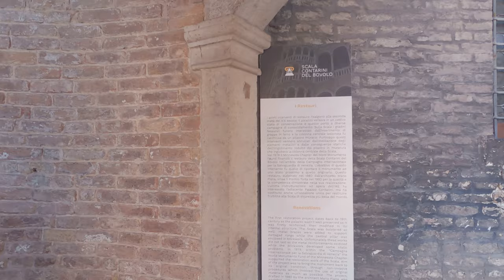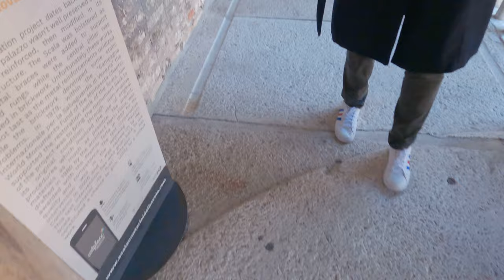Scala Contarini del Bovolo Venice 🇮🇹 | Elegance in Spiral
Enjoy spectacular Scala Contarini del Bovolo Venice from amazing Italy, recorded in 4K with GoPro Hero 9 Black Edition.

The Scala Contarini del Bovolo is a hidden gem in the heart of Venice, Italy. Also known as the Bovolo staircase, this architectural masterpiece is located in the Palazzo Contarini del Bovolo, a stunning palace that dates back to the 15th century.

The Bovolo staircase is a unique spiral staircase that features a series of arches and columns, which create a striking visual effect. The name bovolo means snail in Venetian dialect, and this is precisely what the staircase resembles. The Scala del Bovolo is a true marvel of engineering and design, and it has become one of the most popular attractions in Venice.

The Scala Contarini del Bovolo Venezia is a testament to the rich history and culture of the city. The palace that houses the Bovolo staircase was once owned by one of the most powerful families in Venice, the Contarini. Today, visitors can admire the intricate details of the palace's architecture, which includes a mix of Gothic, Renaissance, and Byzantine styles.

If you're planning a trip to Venice, the Scala Contarini del Bovolo is a must-see attraction. You can explore the palace and climb the Bovolo staircase to enjoy breathtaking views of the city. The Bovolo Venezia is also a popular spot for photographers, as it offers some of the most picturesque views of Venice.

If you're interested in learning more about the Scala Contarini del Bovolo and the history of Venice, there are plenty of resources available. You can watch a Venice vlog or documentary to learn about the city's rich cultural heritage and see some of the most famous landmarks, including the Bovolo staircase.

Venice is a city that has something to offer for everyone. If you're looking for things to do in Venice, you can attend the famous Carnival of Venice, which takes place every year and features colorful costumes, masks, and parades. You can also explore the city's low tide and canals, which sometimes run dry during the summer months.

When traveling to Venice, it's essential to be careful and mindful of your surroundings. The city is known for its gondoliers and gondola rides, but it's important to choose a reputable operator and be aware of scams. You can also enjoy the local cuisine and sample some of the best Venetian wine at one of the city's many restaurants.

In conclusion, the Scala Contarini del Bovolo is a remarkable attraction that showcases the beauty and elegance of Venetia. Whether you're traveling to Venice for the first time or you're a seasoned traveler, the Bovolo staircase is a must-see attraction that will leave you in awe.

Video Chapters:

0:00 - Summary
0:30 - Like, Share & Subscribe
0:40 - GoPro Hero 9 Black Edition